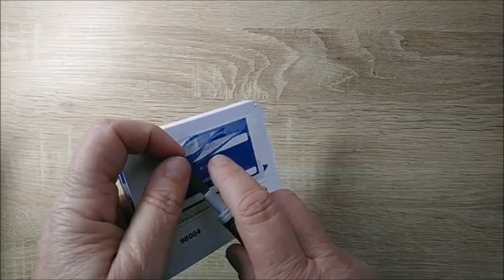mettre les étiquettes sur les encreurs